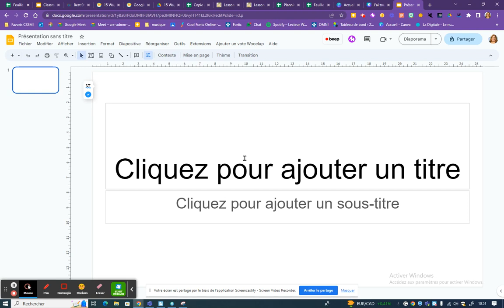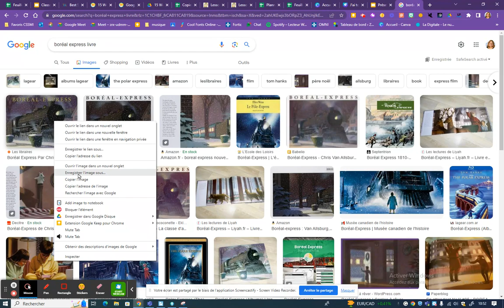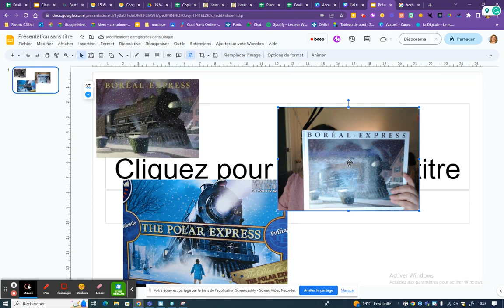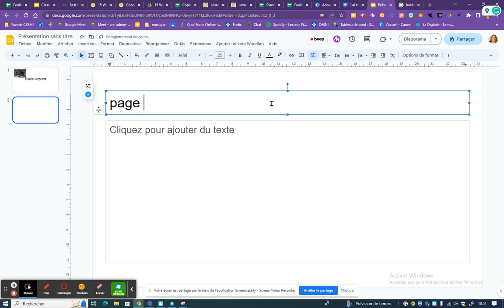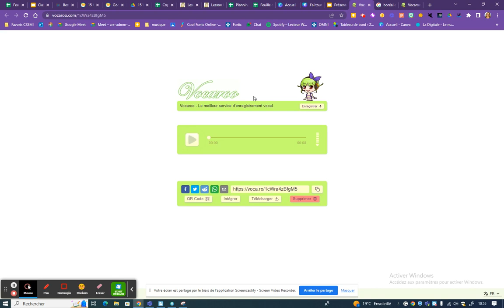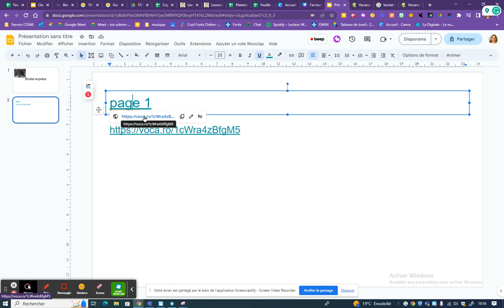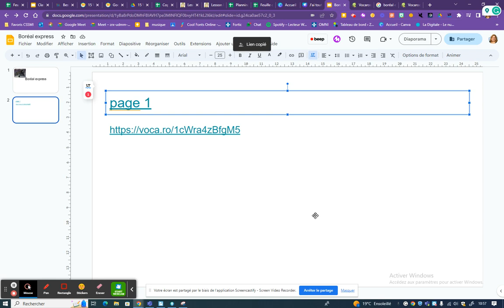Présenter un livre un aux autres élèves grâce à Google slides et Vocaroo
Tutoriel pour que les élèves présentent leur lecture d'un livre.